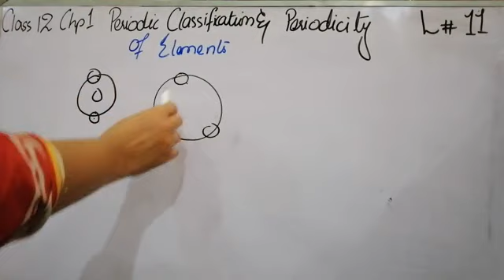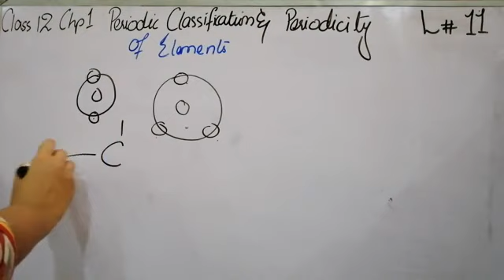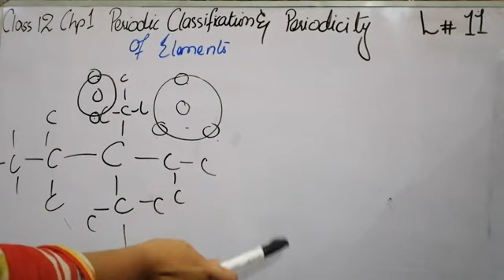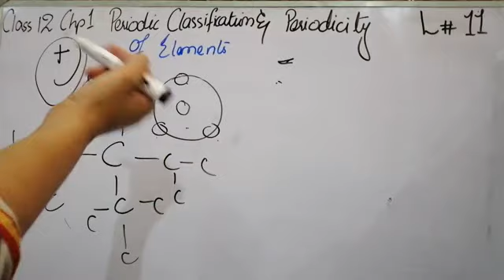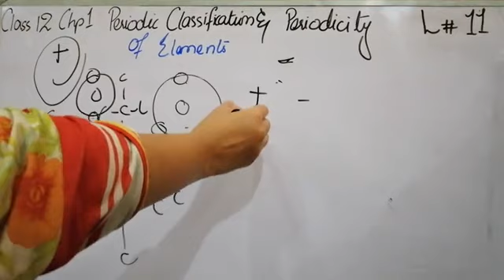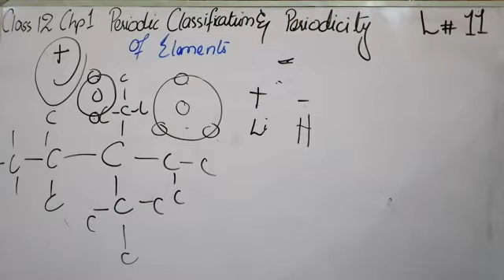Review of Chapter 1 Periodic Table 2nd Year Chemistry lec 11